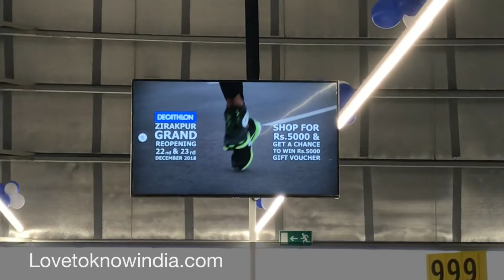New Decathlon Zirakpur - Grand Reopening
Now decathlon is shifted to new location in Zirakpur. It is other side of the road. It is near KFC, McDonald restaurant.